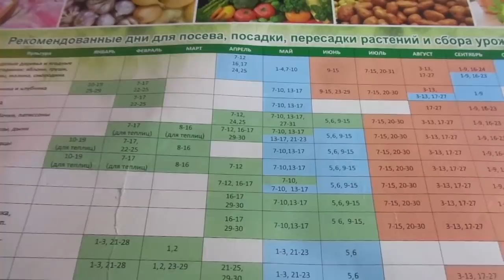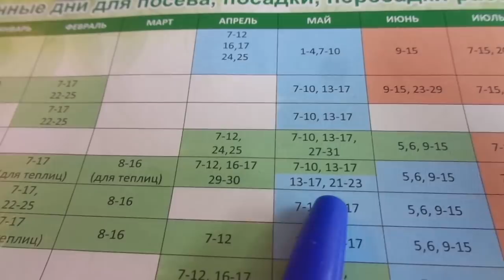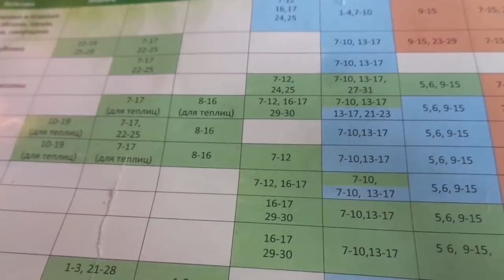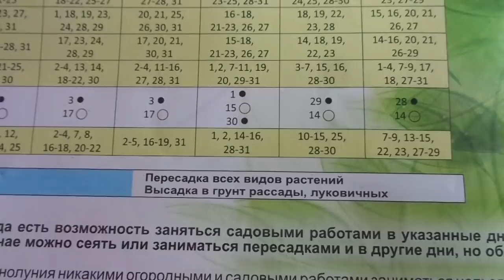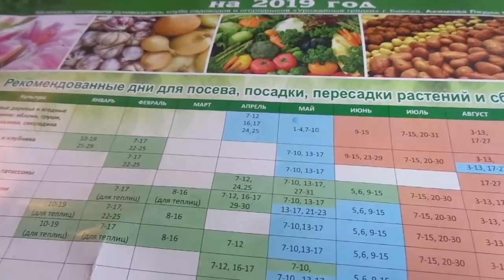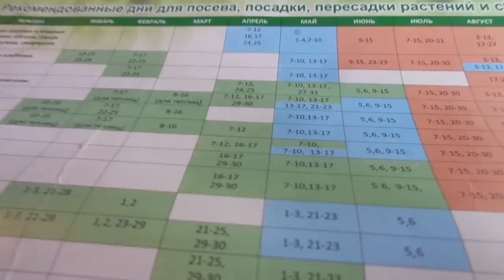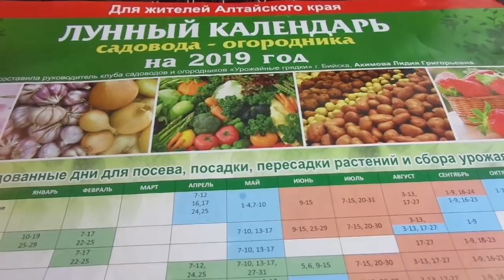ЛУННЫЙ КАЛЕНДАРЬ НЕ РАЗРЕШАЕТ!!! Ольга Чернова.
Что делать, если до конца мая нет благоприятных дней для высадки томатов и посева других овощей? Соблюдать ли Лунный календарь? Или заниматься посадками. не соблюдая рекомендаций Лунного календаря? В этом видео вы услышите мое мнение на эту тему.